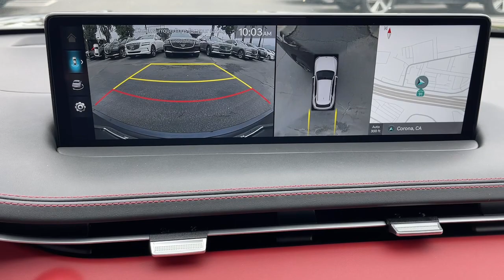2023 Genesis GV70 Corona, Riverside, Temecula, Loma Linda, Orange County G2478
Capri Blue New 2023 Genesis GV70 2.5T available in 2530 Wardlow Road, Corona, California at Cardinale Way Genesis. Servicing the Corona, Riverside, Temecula, Loma, Linda, Orange County, CA area.

Capri Blue 2023 Genesis GV70 2.5T 8-Speed Automatic with SHIFTRONIC 2.5L DOHC